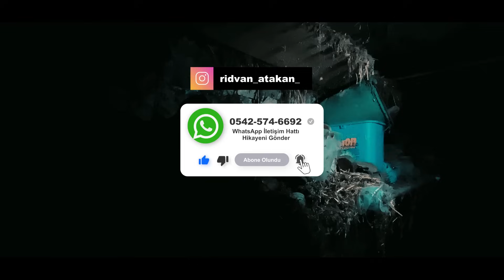3 Çoban Hikayesi: Yaylada Koyun Otlatırken Cin Musallatına Uğrayan Çobanlar | Korku Hikayeleri